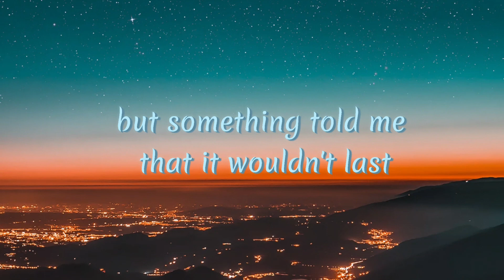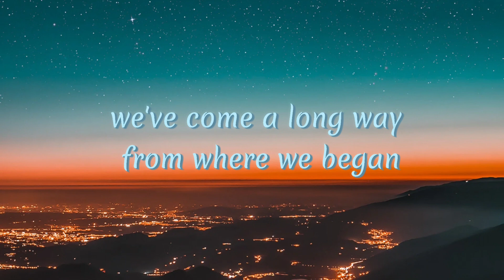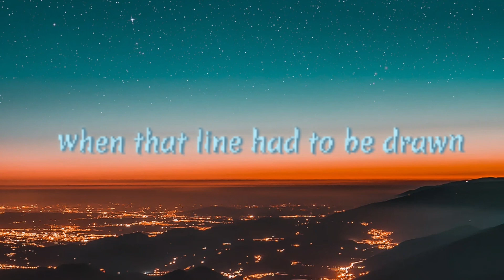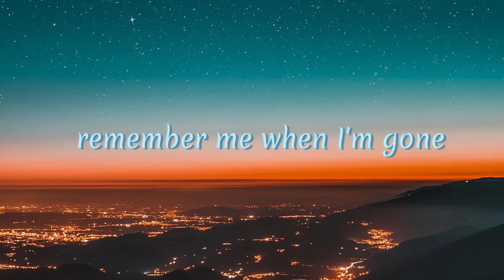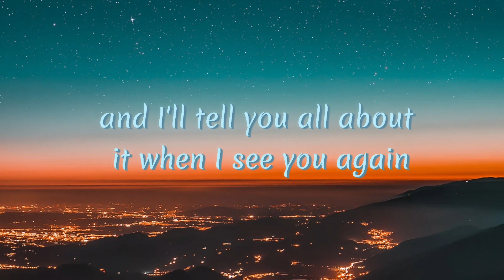See you again- Wiz Khalifa ft Charlie Puth ( Lyrics )